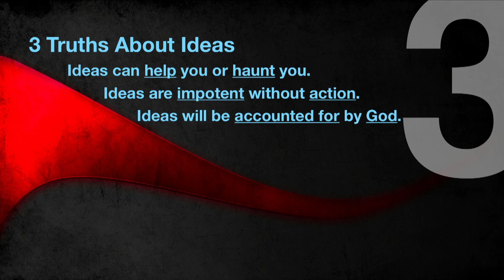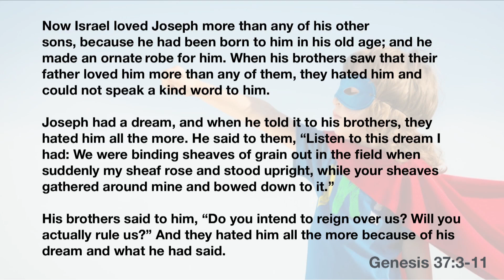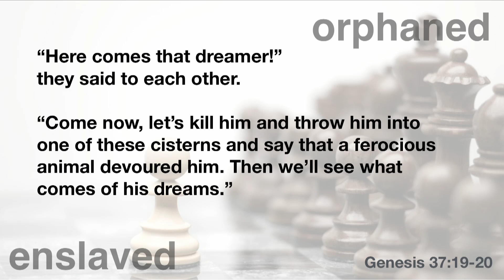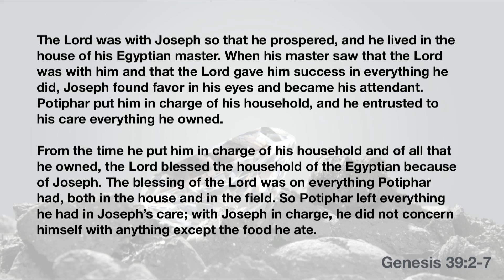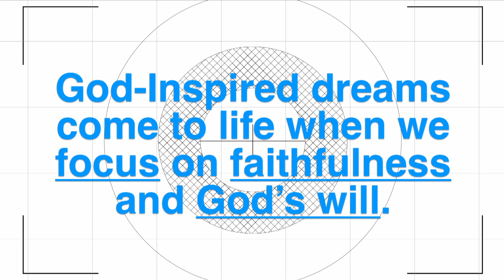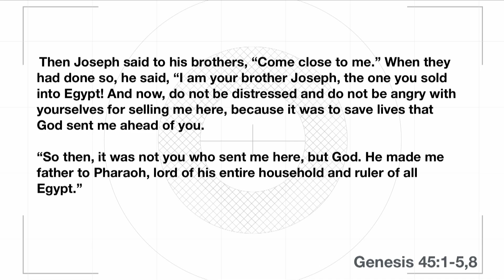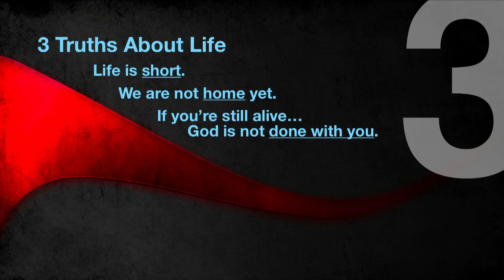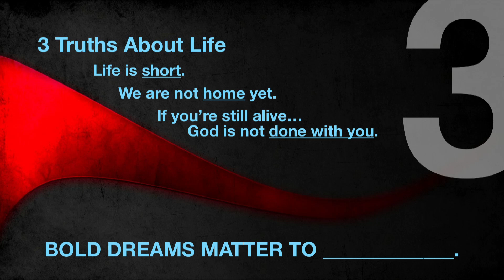BOLD Dreams - Charles Lee